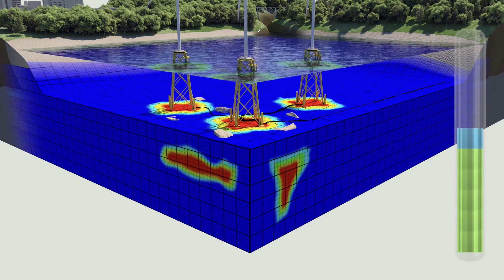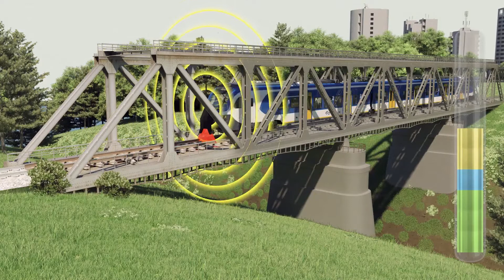Digital Foundation - Unlocking Insights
Our online Geo-data environment enables us to unlock key insights that help you reduce construction cost and installation risk. Data is continually acquired and added to the digital foundation throughout the life of the asset development, allowing you to optimise maintenance programmes and extend operational life.